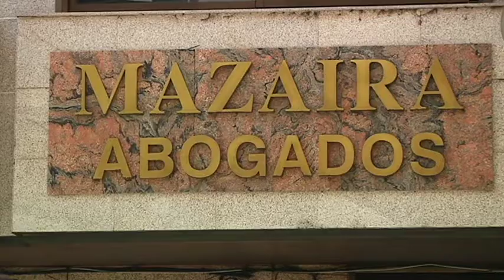A prisión el constructor que planeó el secuestro de la familia de un abogado 22 02 17